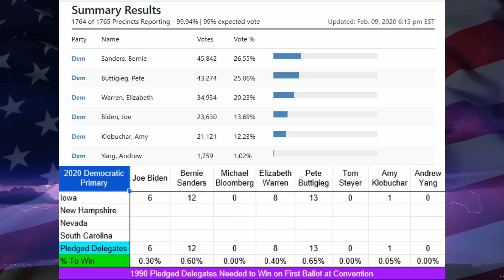Iowa Caucus Pledged Delegate Tracker Update - Pete & Bernie Top Iowa Caucus - February 2020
Iowa Caucus Pledged Delegate Tracker Update - Pete & Bernie Top Iowa Caucus - February 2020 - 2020 Democratic Primary Race Update

Election Predictions - Election Night - Democratic National Primary Polls 2020 - Democratic Primary Polls Youtube - Latest Democratic Primary Polls 2020 - Most Recent Democratic Polls - Democratic Primary Polls Recent - Democratic Primary Polls Predictions - Democratic Primary Polls Today - Democratic Presidential Primary Polls - Democratic Primary Predictions 2020 - Dem Primary Polls - Primary Polls Democrats - 2020 Dem Primary Prediction - Democratic Primary Predictions - Democratic Primary Predictions 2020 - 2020 Dem Primary Prediction - Who Will Win The 2020 Election - Who Will Win Democratic Nomination 2020 - Who Will Win 2020 Democratic Primary - Who is Going to win Democratic Nomination - 2020 Democratic Candidates - 2020 Presidential Election Polls - Trump vs. Joe Biden, Bernie Sanders, Michael Bloomberg, Pete Buttigieg, Elizabeth Warren, Cory Booker, Andrew Yang, Tulsi Gabbard - Who'll Be The 2020 Democratic Presidential Nominee? Will Trump Lose in 2020? Will Trump win in 2020? Will the Democrats win in 2020? Will Democrats Lose in 2020?

Democratic Primary 2020 Candidates - Democratic Frontrunners 2020 Bernie Sanders, Joe Biden, Elizabeth Warren, Andrew Yang, Pete Buttigieg, Michael Bloomberg, Amy Klobuchar, Tom Steyer

1. Bernie Sanders
2. Joe Biden
3. Elizabeth Warren
4. Michael Bloomberg
5. Pete Buttigieg
6. Amy Klobuchar
7. Andrew Yang
8. Tom Steyer
9. Tulsi Gabbard

2020 Democratic Primary Prediction - 2020 Democratic Hopefuls - 2020 Democratic Presidential Candidates - 2020 Democratic Presidential Nominee - In this video I go through Iowa February 2020 Polls.